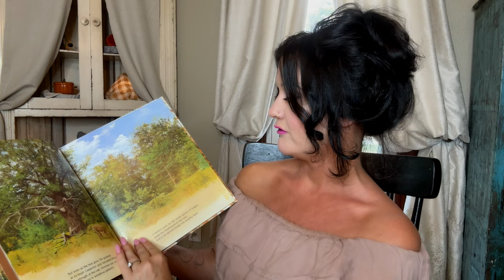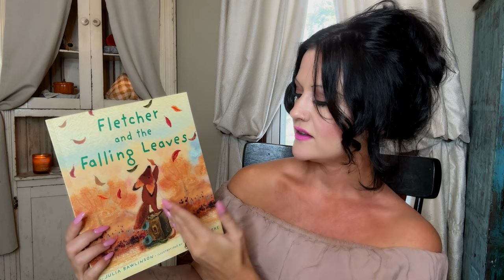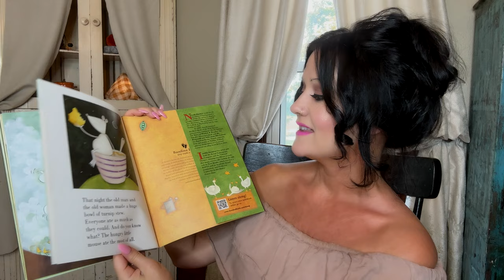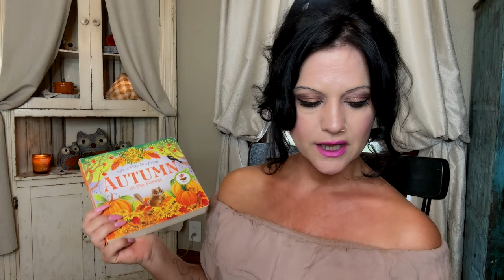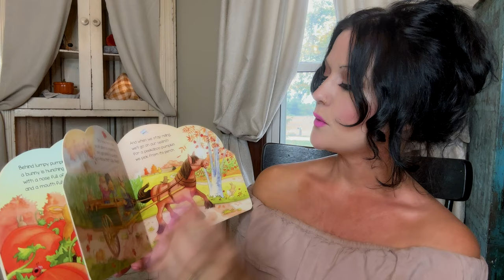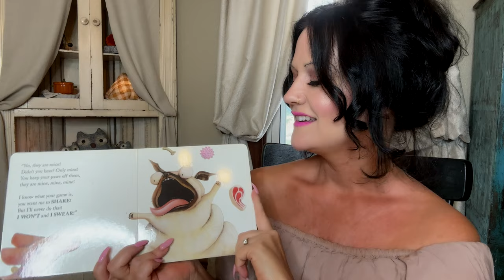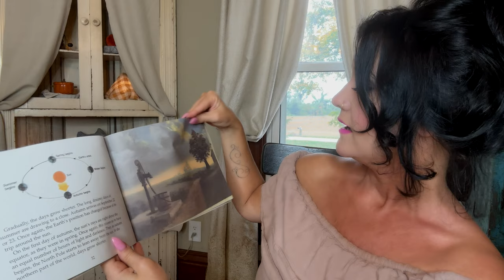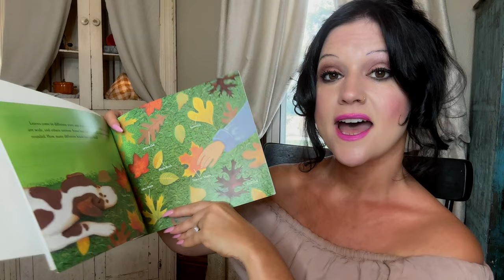Homeschooling Littles | Our Favorite Picture Books for Fall 2023!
Welcome to the Carriage House Homeschool! Today, we're sharing our favorite Autumn time picture books for little ones. I hope you enjoy your visit here and I'll be sure to leave links to the books down below:)

xoxo,
Bekah

"The Gift of the Tree"
"The Scarecrow"
"Fletcher and the Falling Leaves"
"The RollAway Pumpkin"
"The Gigantic Turnip"
"Lift the Flap Surprise: Autumn"
"Biscuit Visits the Pumpkin Patch"
"The Busy Little Squirrel"
"Apple Farmer Annie"
"I Love Fall"
Pumpkin Patch Blessings"
"Pumpkin Jack"
"Too Many Pumpkins"
"The Berenstain Bears Harvest Blessing"
"Let it Fall"
"Autumn is for Apples" by Scholastic MaryAnn Cocca
"Pig the Pug!"
"I Can Read About Seasons"
"How do Apples Grow"
"Why Do Leaves Change Color?"